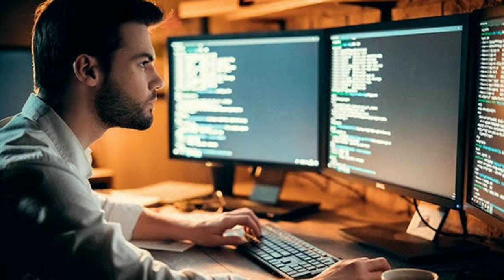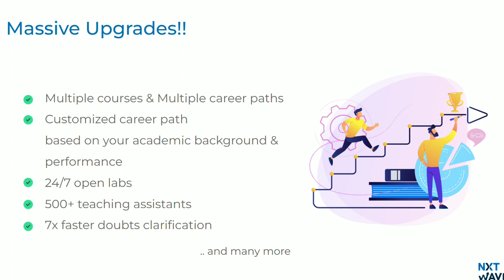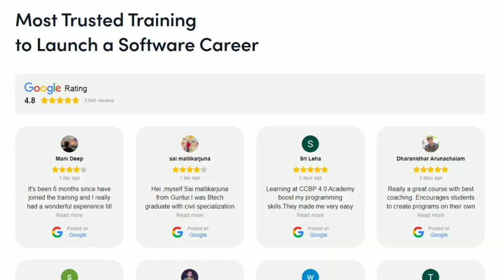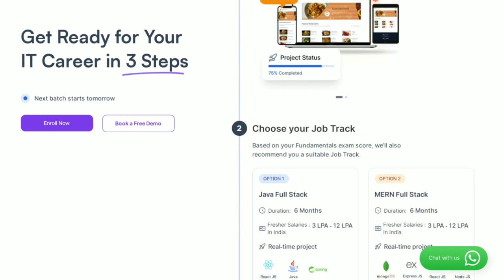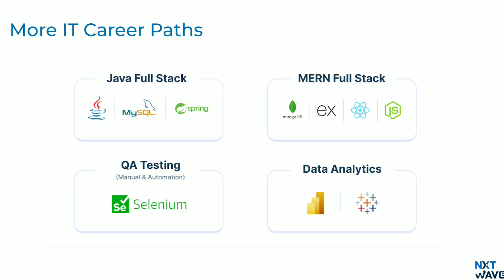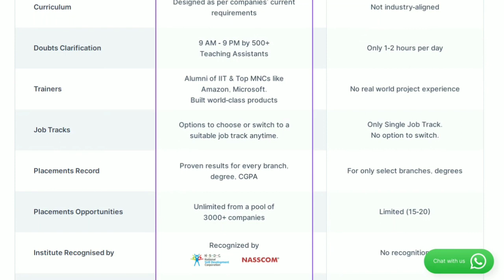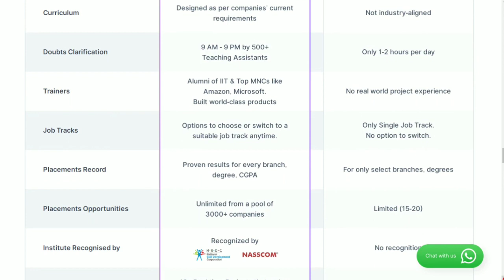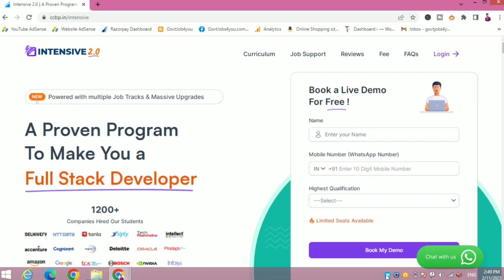How to Get IT & Software Job without Relevant Degree and Experience || Minimum 7 LPA Package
A Proven path to Get a Software Job.

👉 Your degree, branch, marks, or backlogs — nothing is a barrier 🚧  1200+ companies have hired NxtWave learners.